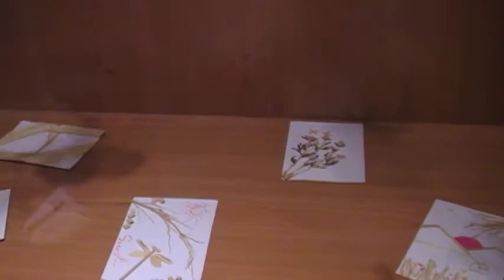卡片 草鞋墩 鄉土文化協會 arts104 古玩古董 玉而富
卡片  草鞋墩 鄉土文化協會

(藝術品)